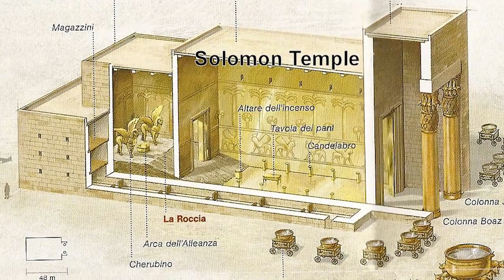What Happened To The Ark of the Covenant | Ancient Mysteries Unveiled | Mix Net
Join us as we explore the fascinating and mysterious world of the Ark of the Covenant. From its construction by Moses and Aaron to its time in the Tabernacle and the Temple of Solomon, the Ark has been revered as one of the most powerful and sacred objects in human history. With its connection to the power and presence of God, the Ark played a significant role in the religious and political life of the Israelites.

But what happened to the Ark after the Babylonian invasion of Jerusalem in 587 BC? Was it lost forever, or was it hidden away to protect it from further harm? Join us as we delve into the many theories and legends surrounding the fate of the Ark, and explore the enduring power and influence of religious artifacts in our world.

Don't miss this captivating and thought-provoking episode of Ancient Mysteries Unveiled.